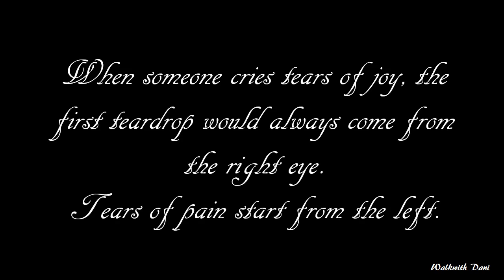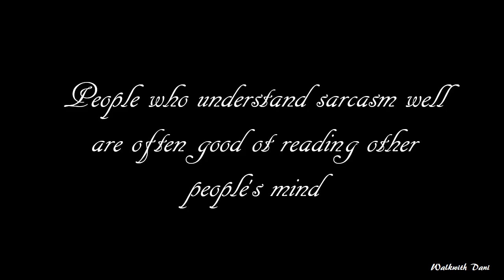Best Unknown Psychological Facts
Best Unknown Psychological Facts || Top10 Psychological facts of everything | presented by Walkwith Dani

Listen to your heart...be happy...don't give up and always believe in yourself!